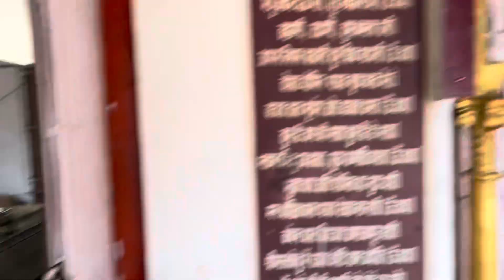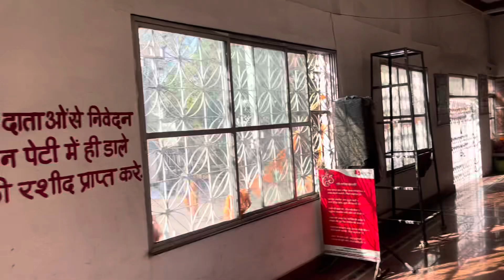DAY 21/100 | SHIVRATRI PAR PILAYA DOODH BILLI KO | PRASHANTSIMP